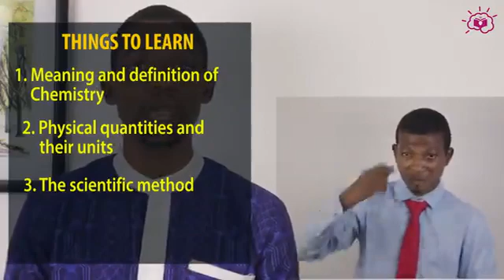1 Introduction To Chemistry H I 1